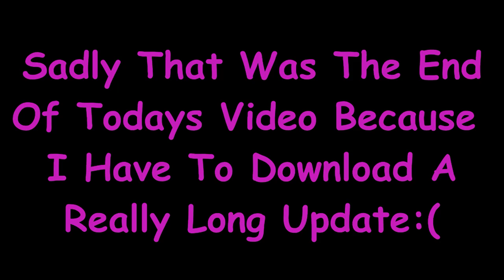Absolute Giants On Rancho Del Arroyo!!! | theHunter: Call of the Wild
This video we smoke some monsters on Rancho Del Arroyo!!! Hope You Enjoy!!!